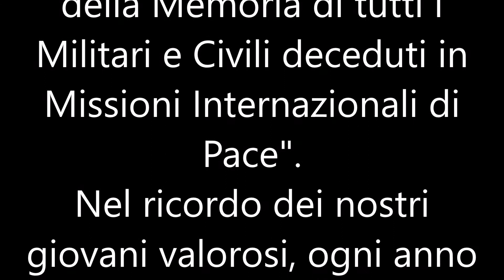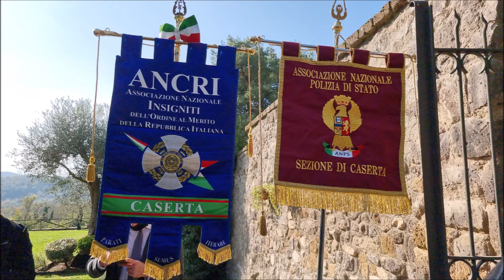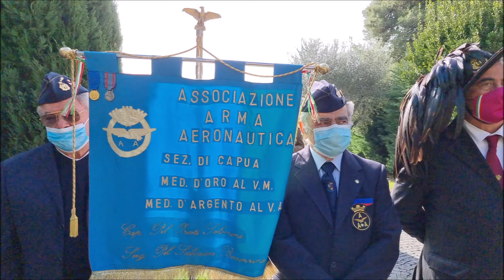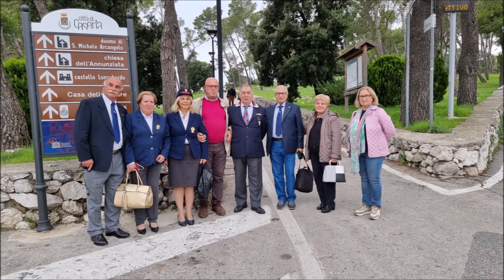23 ottobre 2021 - Eremo di San Vitaliano Casola di Caserta.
Presso l'EREMO di San Vitaliano in Casola di Caserta "Luogo della Memoria di tutti i Militari e Civili deceduti in Missioni Internazionali di Pace".
Nel ricordo dei nostri giovani valorosi, ogni anno si commemora  con una posa di corona e una Santa Messa, per commemorare il loro sacrificio.
La Santa Messa è stata Officiata dell'Ordinario Militare alla presenza del Sottosegretario alla difesa, autorità Civili e Militari Provinciali e Regionali e varie Associazione d'armi del territorio.
L'ANCRI (Associazione Nazionale Insigniti dell'Ordine al Merito della Repubblica), invitata, ha partecipato con una delegazione di Soci con il Labaro sociale.